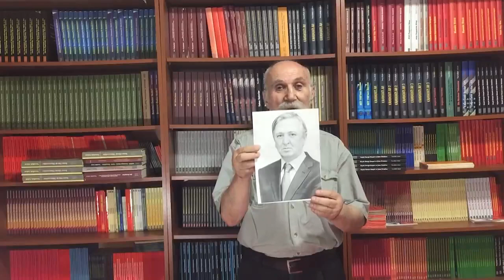"AKP'giller'in 'Derin Aydın Ünal'ının anlatımıyla muhalefetin içler acısı hali"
Genel Başkan'ımız Nurullah Efe Ankut:
Tayyip'in damardan adamı, eski metin yazarı Derin Aydın Ünal da "Şu an muhalefet yok. Muhalefetin milletvekilleri Meclise bile gelmiyor; muhalif medyanın hali içler acısı", diyor.
Ve aynı zamanda, Kaçak Saray'ın Arka Bahçeli'si için "Kaset Tutsağı" imasında bulunuyor.
İşin kahredici yanı da; memleketin ABD yapımı Tayyipgiller iktidarı ve yine ABD yapımı bu "Üretilmiş Muhalefet"in elinde kalmış olmasıdır...

Halkın Kurtuluş Partisi'ni tanıyın:

HKP Genel Başkanı Nurullah Ankut'un konuşmaları;